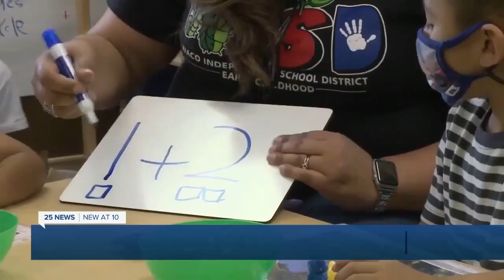55% of Teachers are ready to quit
55% of Teachers are ready to quit